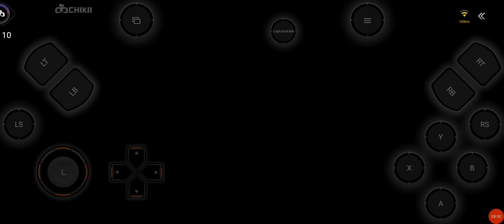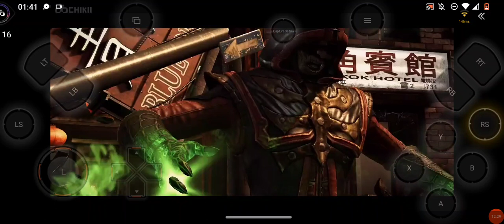Mortal Kombat X mobile gameplay